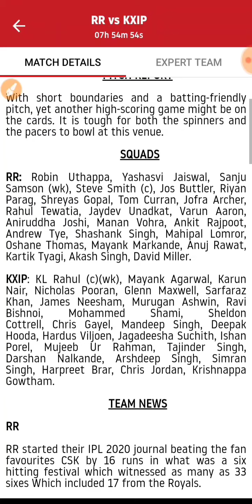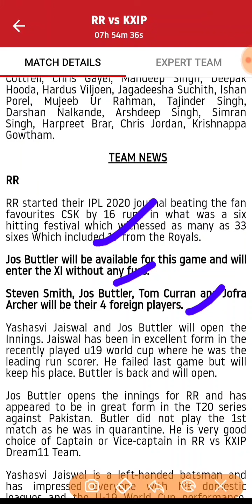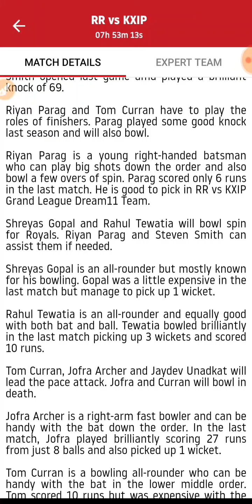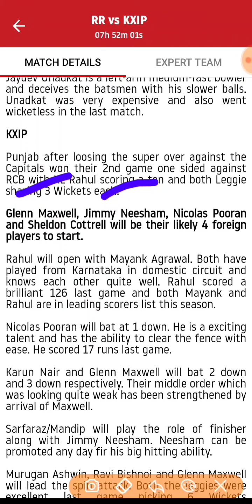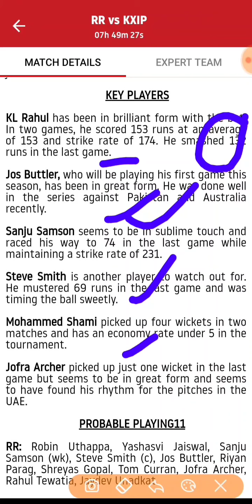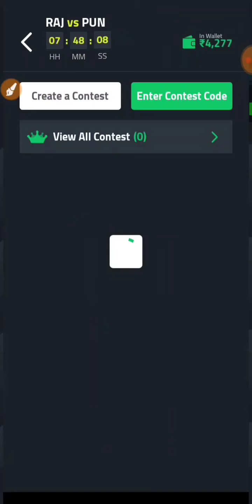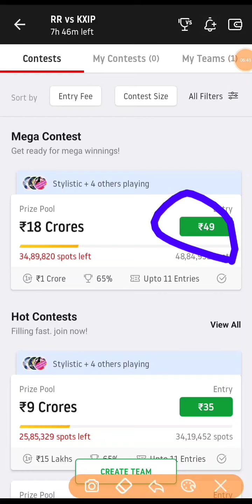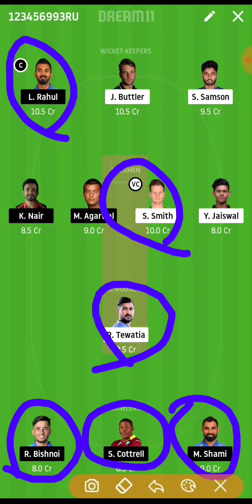RR VS KXIP 9TH IPL T20 2020 MATCH / FREE 10000 RS ENTRY EVERY CONTEST MATCH,GL AND SL H2H FREE TEAM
1 👉Telegram channel join Now 👉Technical Shiva No 1

1LIKE JARUR KARE.
bas 1LIKE.